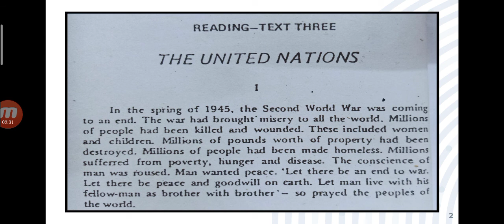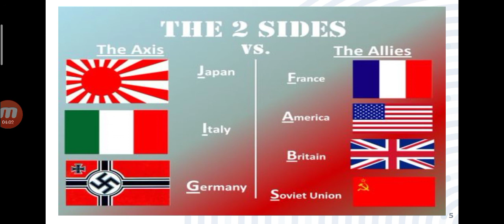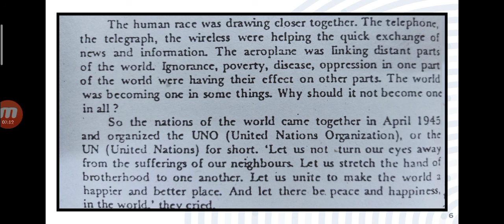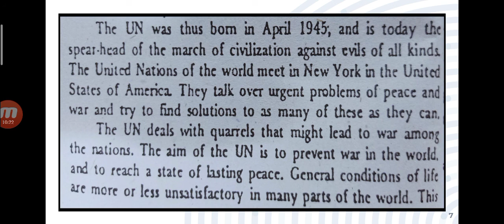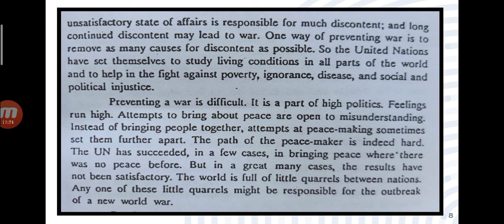The United Nations - Lecture 1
Chapter III of Text Book I